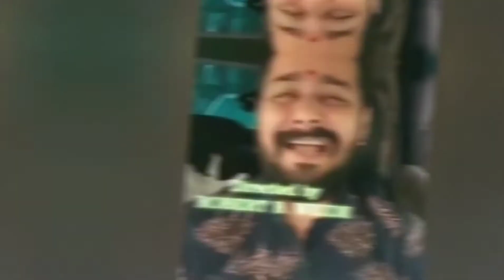Bil kul mat dekhna 🤭 Carryminati Thug life funny moments 😅 😲carryminati 😜omegle 😡